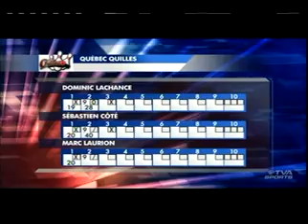à TVA Match du 29 octobre 2011 entre Dominic Lachance, Marc Laurion et Sébastien Côté